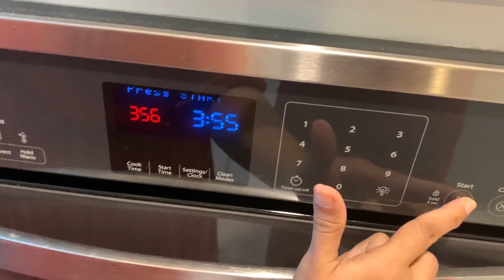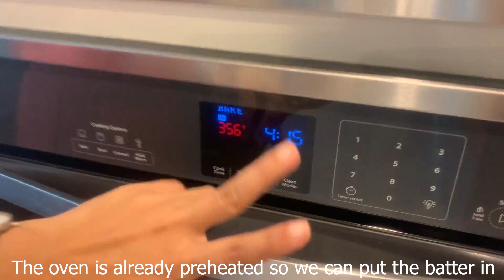Eggless Indian Bakery Style Honey Cake I నోరూరించే బేకరీ స్టైల్ Eggless Honey Cake ఇలా చేసి చూడండి !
I remember eating this cake from bakeries in my childhood so I wanted to recreate the same taste of the honey cake.